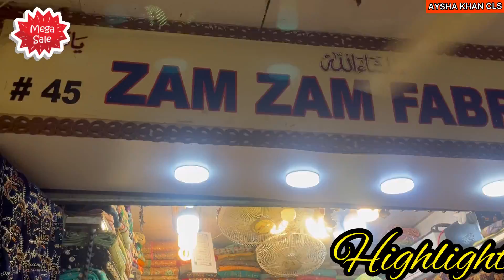Mega Sale🥳Designer Fancy Dresses 1500 Sale/Wedding Party Wear Fancy Dresses/Rabi Center Tariq Road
Today’s Vlog on Fancy Wedding Party Wear Dresses in Mega Sale Starting from 1500Rs Fancy Dress Chiffon,Bnarsi,Organza,Papercotton, khaadinet Dresses in Huge Cheapest Sale so must watch Complete Video then Subscribe my YouTube channel like 👍and share also,